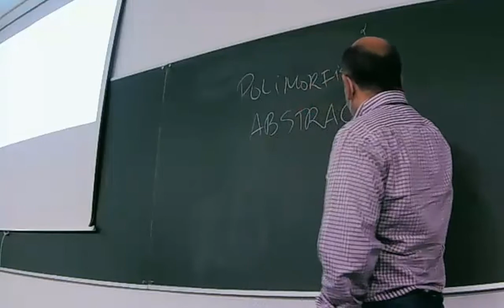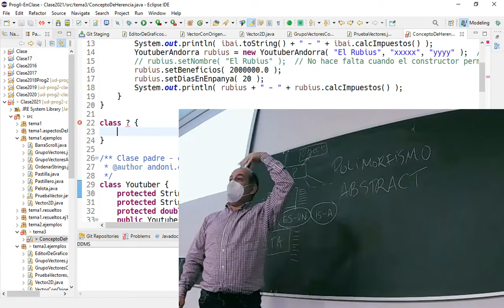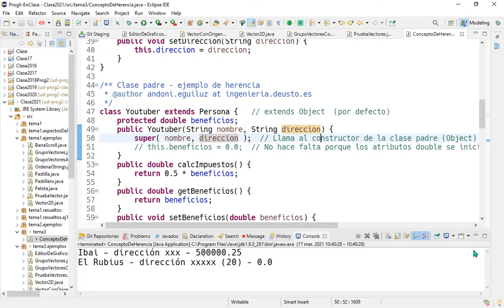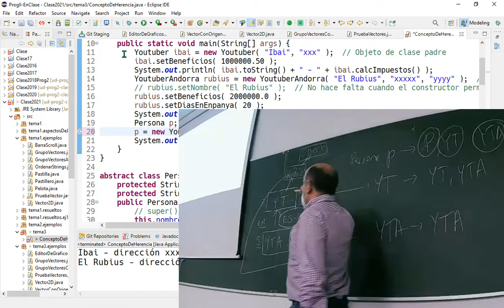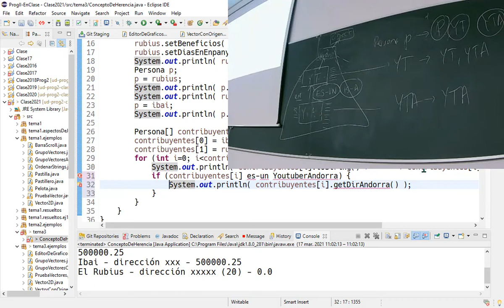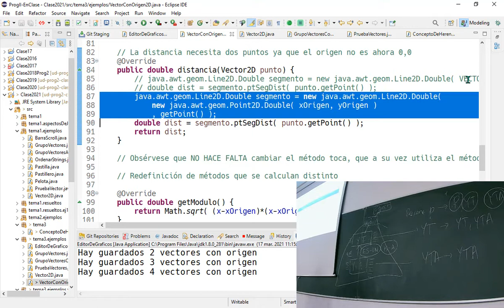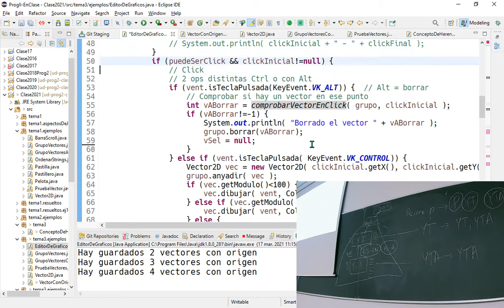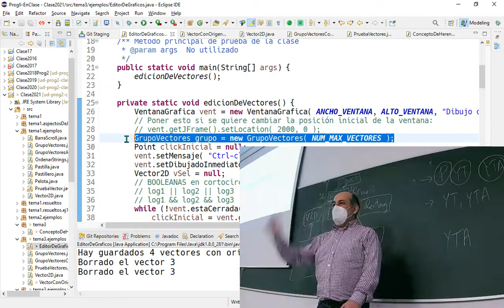Prog2 03 02 - Polimorfismo y abstract